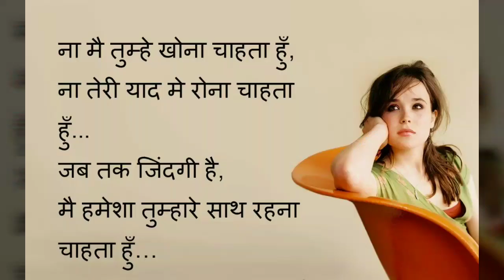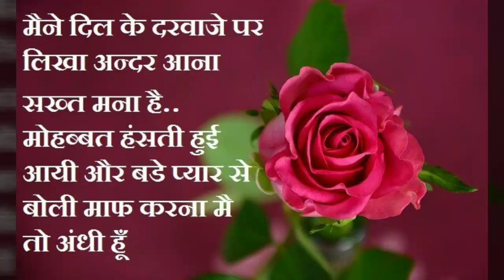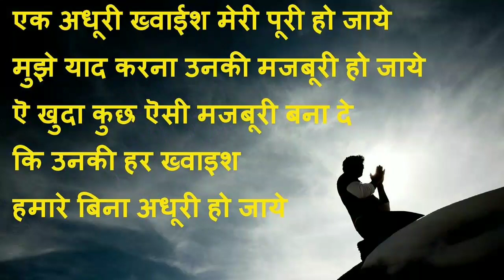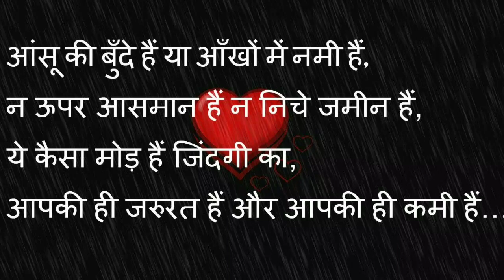Best Romantic Love Shayari, Cute Romantic Shayari, Romantic Shayari in Hindi